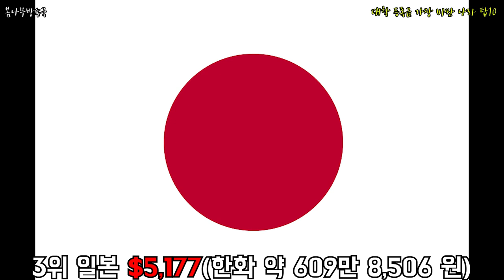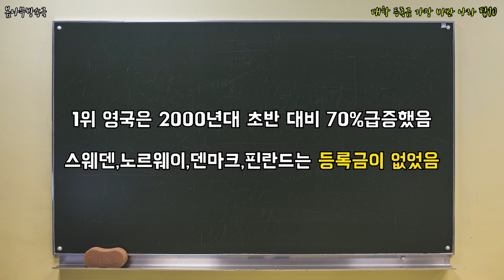대학 등록금 가장 비싼 나라 탑10 _ 대학등록금,대학등록금 순위,세계 대학 등록금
세계에서 가장 등록금이 비싼 나라는?